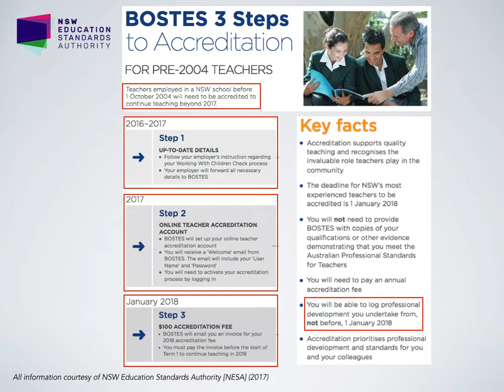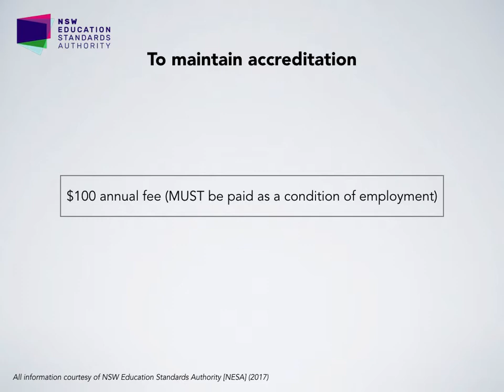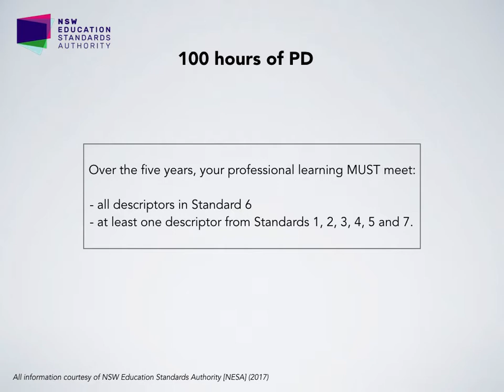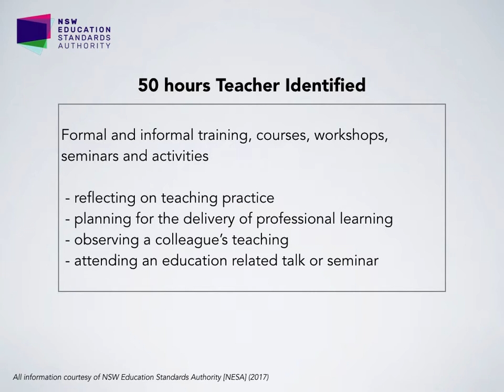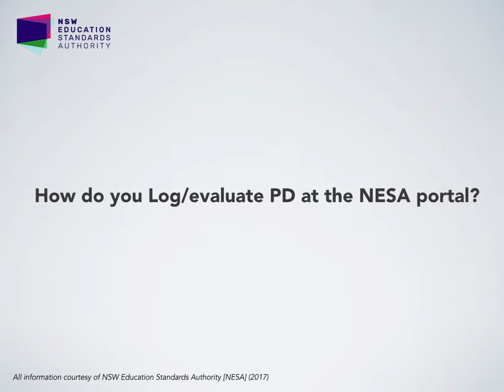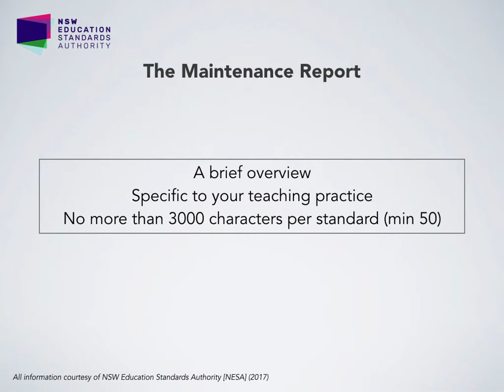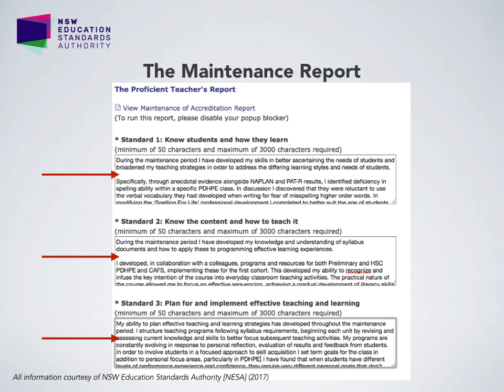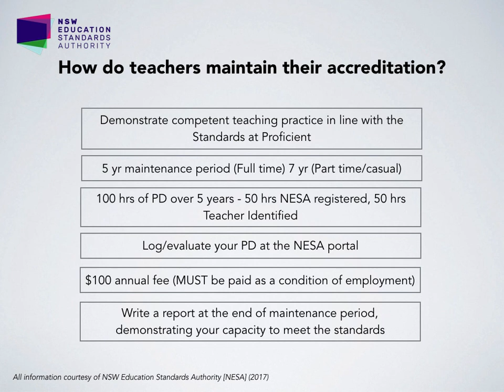Maintenance of accreditation (Proficient) overview